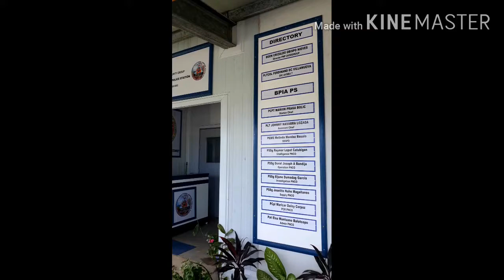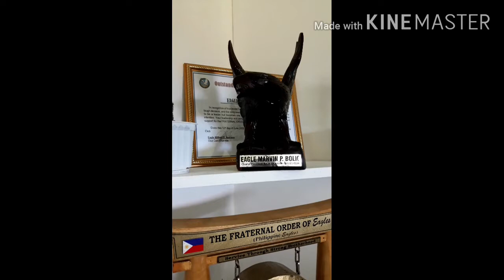BOOKING FOR SWEEPER FLIGHT